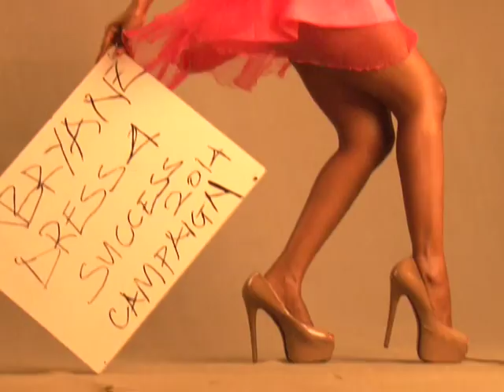THE BEAT EXCLUSIVE ABRYANZ PHOTO SHOOT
AN EXCLUSIVE SNEAK PEEK OF ABRYANZ STYLE & FASHION AWARDS 2014 PHOTO SHOOT.

HOSTED BY SHIELA. C. GASHUMBA
EDITED BY DOREEN NAYEBARE
FILMED BY TITUS MUKIBII
PRODUCED BY ANN NIXON